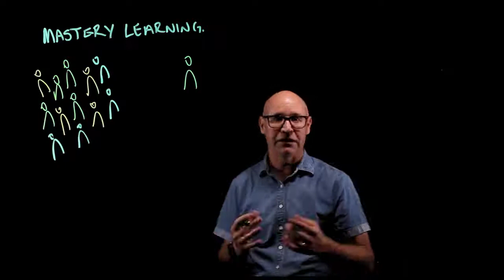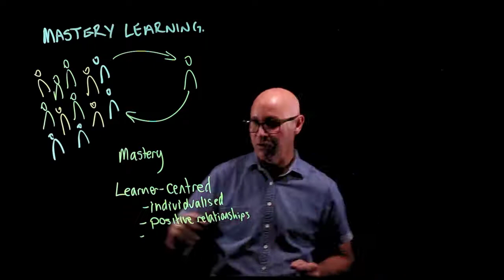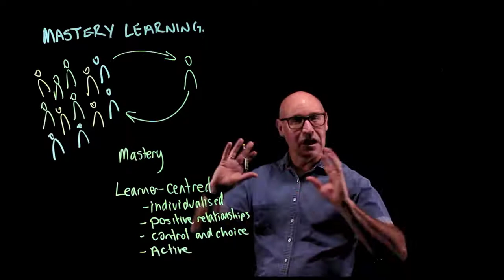Parent introduction to flipped mastery video for 2020